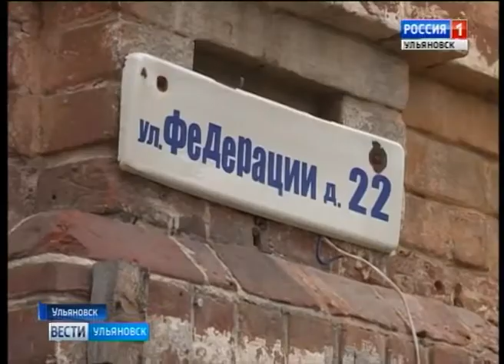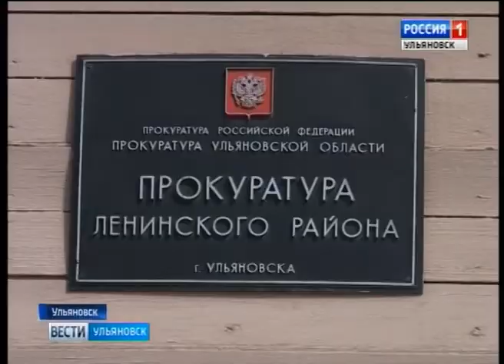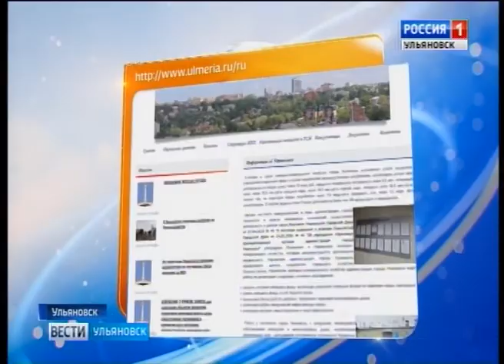Добились справедливости с помощью прокуратуры